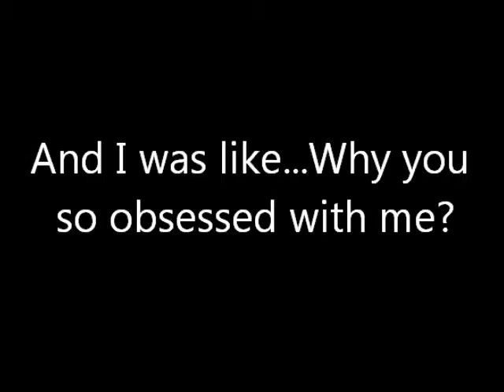Sassy McSasserton Holla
My entry into the contest for Utah's next top Sassy.